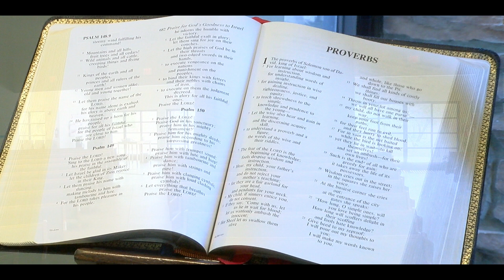CCOV Service of Worship, January 30, 2022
Our constant image of Jesus is the mild mannered, kind, inclusively gracefully human face of God. However, there are several places in scripture where Jesus seems to be a little "edgy" shall we say. In relationship to how he was treated this makes sense, with rejection beginning with his first sermon in his home synagogue.  Jesus got "edgy" or irritated any time religion got narrowed down to just "my" people and condemnation belonged to everyone else. Dr. Richard A. Wing is the preacher and Pastor Sandi is the liturgist.

Please consider donating to the Congregational Church of the Valley, UCC.  Your dollars support our ministries of preaching, music, and compassionate outreach to our greater community.

Musical Selections:
GRIEG
Once upon a Time, Op. 71, No. 1
The Watchman’s Song, Op. 12, No. 3